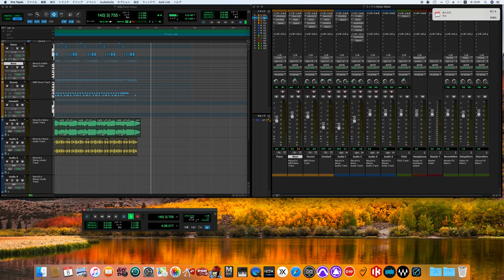Rebel Rebel / David Bowie song cover -off vocal ver.- (70's sound finish)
Diamond Dogs
Rebel Rebel
David Bowie
デヴィッド・ボウイ
David Robert Jones
デヴィッド・ロバート・ジョーンズ

Personnel
Adapted from the Diamond Dogs liner notes and biographer Nicholas Pegg.

David Bowie – lead and background vocals, guitars, saxophones, Moog synthesiser, Mellotron
Mike Garson – keyboards
Herbie Flowers – bass guitar
Tony Newman – drums
Aynsley Dunbar – drums
Alan Parker – guitar on "1984"

Production
David Bowie – producer; mixing
Tony Visconti – strings on "1984"; mixing
Keith Harwood – engineer; mixing

Influenced by British author George Orwell's work ``1984''
イギリスの作家であるジョージ・オーウェルの作品『1984年』に影響を受けた
Bowie was introduced to the American writer William Burroughs, and under his influence he created the lyrics for this album using a method called "cut-up."
アメリカの作家であるウィリアム・バロウズを紹介されたボウイは、彼の影響で本アルバムにおいて「カットアップ」という手法で歌詞を作成